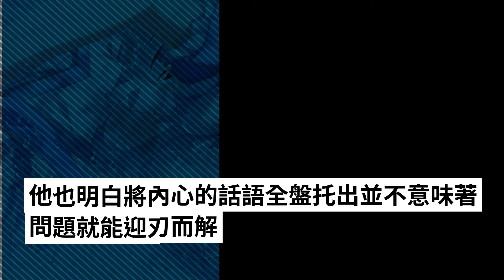解讀Minori“救社”與“本氣”之作『夏空のペルセウス』②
【皆川翠：其名為逃避】Minakawa Sui

　　翠的家裡是村裡比較大的家族，同輩七人兄妹中最小的一個，她受到哥哥姐姐們的影響，在與人交往的時候會表現出一些老氣，這讓她本人比較在意。不過也正因如此，她比其他人都更愛操心和愛照顧人。
　　面對突然遠途來到這裡遠野姐妹，她可以說也提出了無微不至的關懷：主動接送上學、問寒問暖，還常常把家裡做的飯菜帶給兄妹倆。或許是感受到了她的真誠，也或許是被她充滿活力的笑容所感染，森羅選擇了她當做自己的“同伴”：將自己兄妹身上的秘密告訴她，並幫助她治療腿上的傷，取而代之要求她在平時幫自己打掩護，不讓別人懷疑。森羅稱這是“交易”，可翠則頗為不滿地糾正為“請求”，冷冰冰的行為一下子帶上了暖意——實際上，就算森羅不為她治療，她也願意幫助兄妹倆保守秘密，翠就是這樣的女孩子。